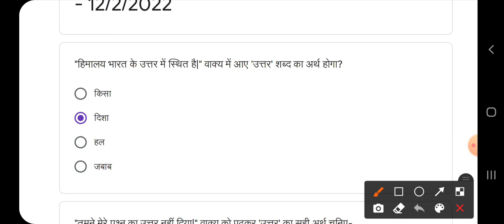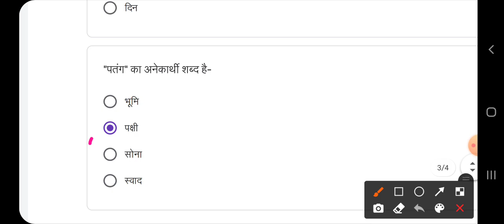Quiz abhyaas 12 February class 4 hindi week 32, Quiz kaksha 4 hindi,today quiz